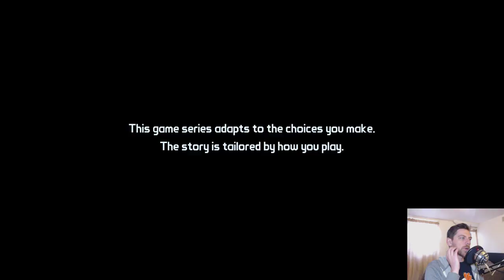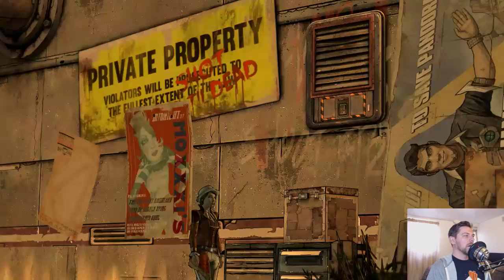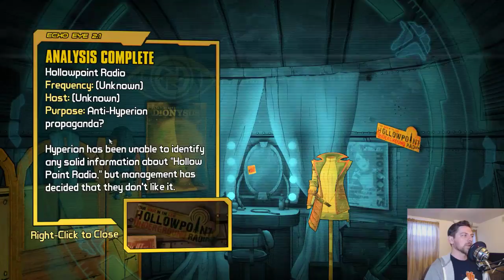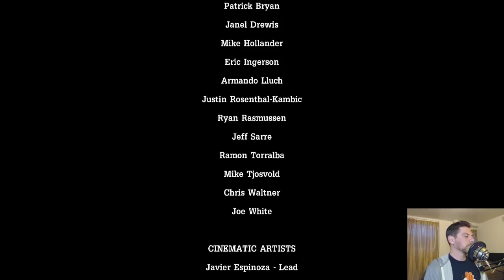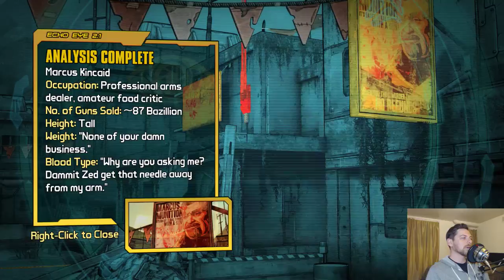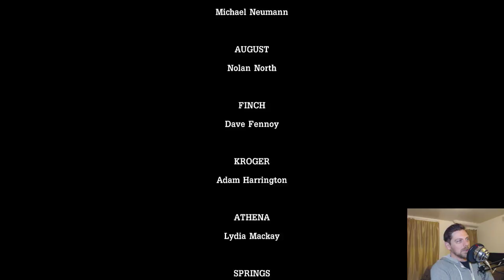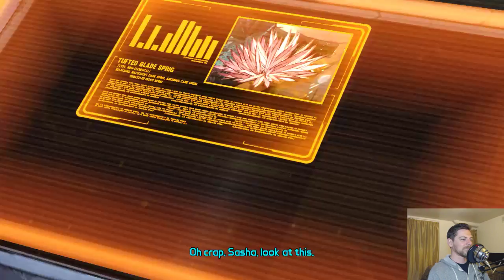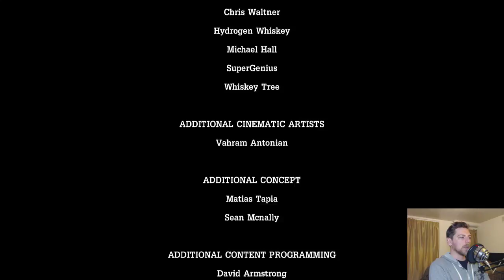03/02/2018 - Tales from the Borderlands | Blind Failthrough